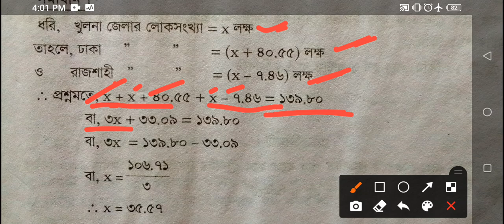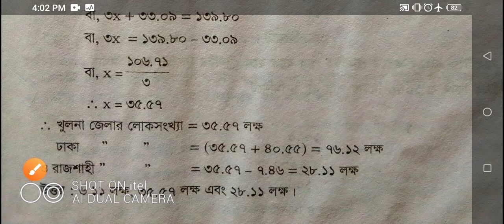প্রোফেসর'স গণিত স্পেশাল : পাটিগণিত | অধ্যায় ১: প্রাথমিক চার নিয়ম| অংক নং ৬ Professor's Math Special